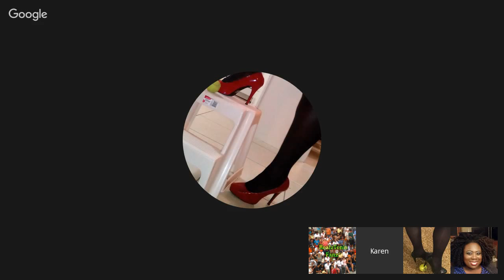RealzTenisFanz Podcast: First Week Report Cards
The RTF Gang is giving it to you straight as we break down the first week of the 2016 tennis season. Bringing you all the results, news and tidbits of both the ATP and WTA.

0:01:45 - WTA Results
0:04:20 - ATP Results
0:08:40 - Everything you need to know about Hopman Cup
0:15:35 - WTA Matches (Vika's Comeback and Antics)
0:29:10 - What Janina saw? Venus fading!
0:33:50 - Sloane Surging!! (Piece on Slaone' coach Kamau Murray
0:42:10 - Ostapenko v Broady
0:47:00 - Crawford
0:51:05 - ATP Matches (Chennai)
0:55:20 - Divadal v Djoker
1:04:05 - ATP Brisbane
1:12:40 - Gossips and Tidbits (Sponsorship Changes)
1:18:00 - RealzTenisFanz has a Sponsorship!!! WTA Pulling Out!!
1:25:15 - TheClapBack (Errani v Maria & Lepchenko v Stubbs)
1:30:15 - Muguruza Mouthing Off "We don't like each other!"
1:38:50 - Grigor Grandstanding
1:43:20 - Ben's checking on Federer's Fuck schedule
1:52:30 - Powerball Tennis Dreams